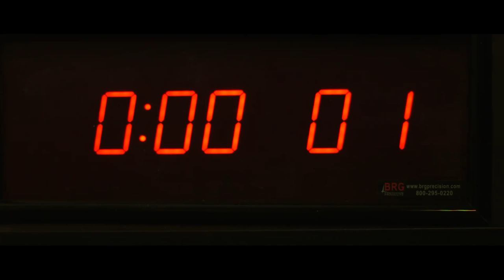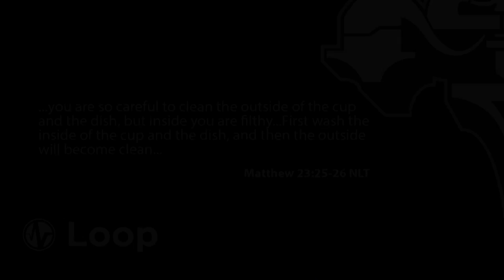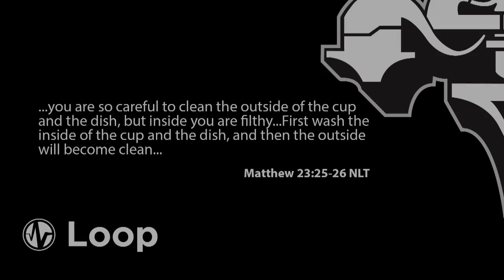The Puzzle - Part 2 | LOOP SERIES | LifeKids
In the second week of The Puzzle, the students walk in to find their testing room an absolute mess. In order to complete this part of the puzzling exam, they must first clean up the mess. Through this, they will learn what purity is all about.

To learn more about our ministry and to check out kid-friendly videos without YouTube distractions,

For 100% free curriculum to accompany our videos, as well as complete, downloadable message videos, graphics, promotional and marketing materials, and church leadership tools,